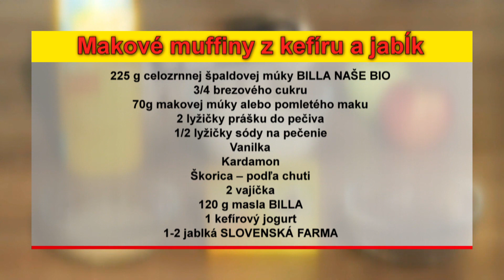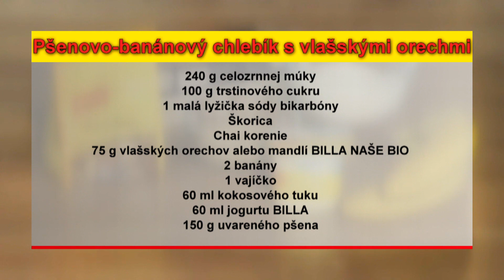Mi.Lu.Jem - Zdravé desiaty pre deti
00:25 Makové muffiny z kefíru a jabĺk
05:03 Pšenovo-banánový chlebík s vlašskými orechmi

Mirka Luberdová vám tentoraz ukáže, ako deťom pripravíte chutné, kreatívne a najmä zdravé desiaty či už na doma alebo do školy.